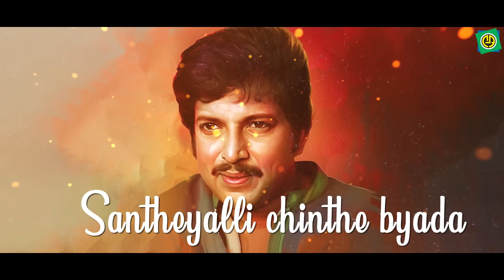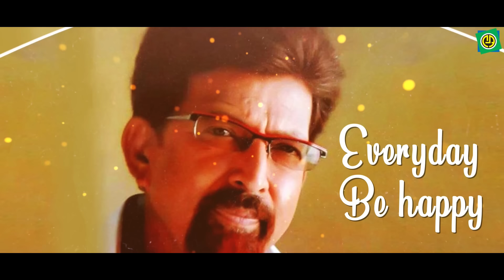Anku Donku | Apthamitra | Vishnuvardhan | Ramesh | Soundarya | Prema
Apthamitra is a Kannada movie released on 27 Aug, 2004  Indian Kannada horror comedy psychological thriller film.
The movie is directed by P. Vasu and featured Vishnuvardhan,Soundarya, Ramesh Aravind and B.S. Dwarakish as lead characters.
The film ran for one year in the main theaters across Karnataka.

Album  :   Apthamitra
Song    :  "Anku Donku"
Singer  :   S. P. Balasubramanyam, Chithra
Lyric    :   V. Manohar
Label  :   Ashwini audio